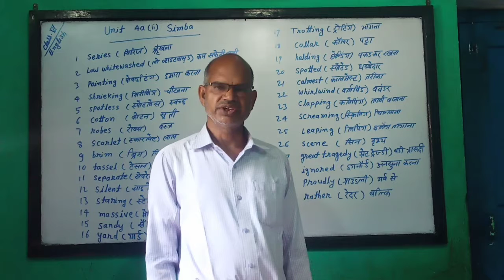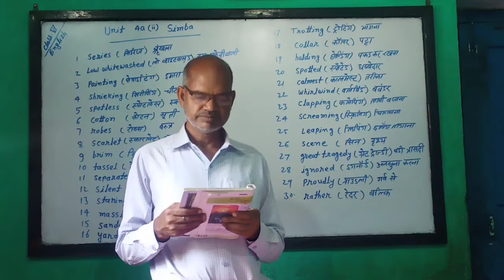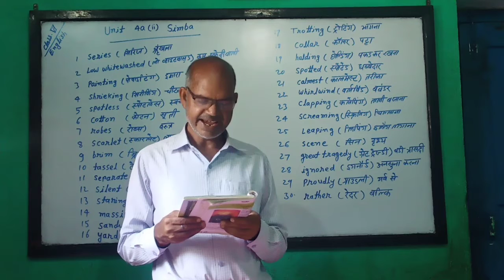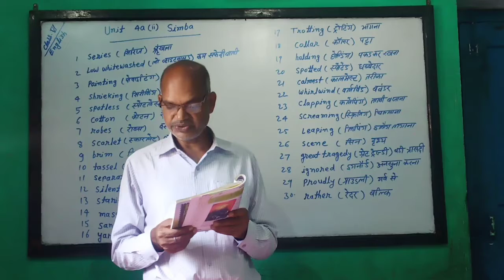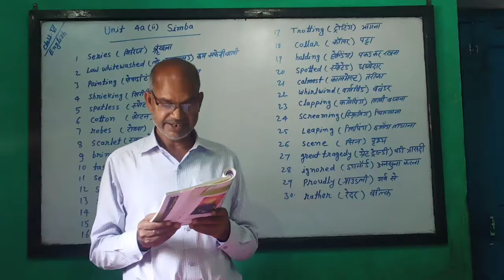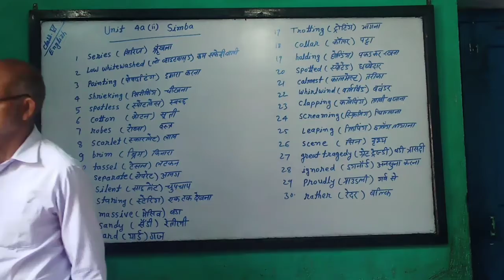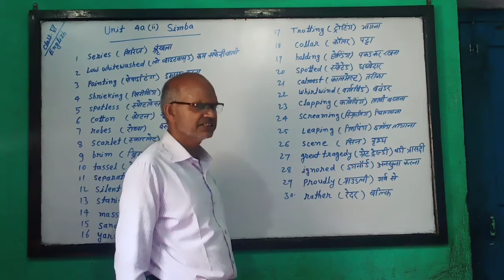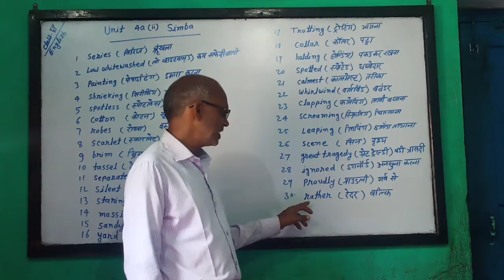Unit 4a(ii) | Simba | Class 6 | English